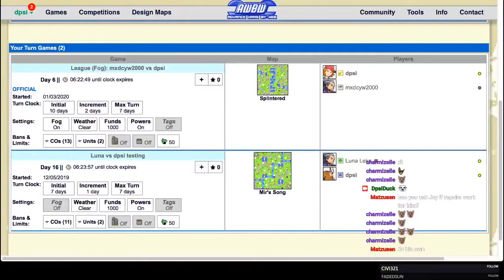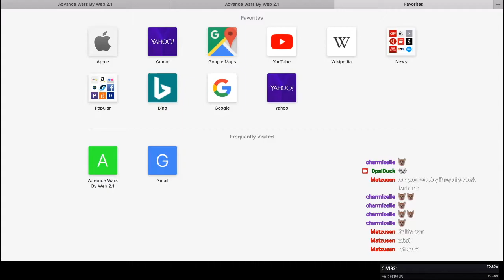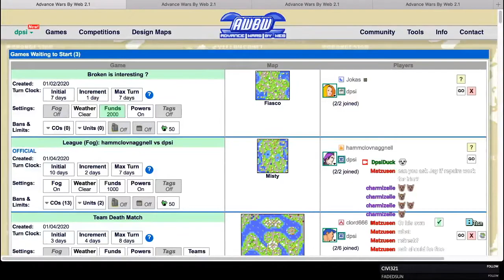AWBW 2030 Edition: Jay vs dpsi January 2020